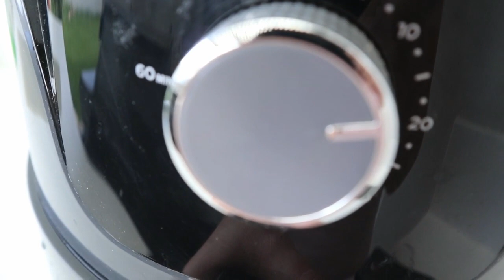Prepara ALBONDIGAS AL JUGO en casa!!!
Lista de Ingredientes para las albóndigas:
500 gr Carne Molida
1 Cebolla blanca rallada
1 y 1/2 Zanahoria rallada
2 Huevos
4 Rodajas de pan molde (triturado)
Cilantro (cantidad necesaria)
Sal, pimienta negra, comino y ajo en polvo (cantidad necesaria)

Lista de ingredientes para la salsa:
2 Tomates
1/2 Cebolla blanca
1/2 Zanahoria
1 Diente de ajo
2 Rodajas de pan molde (triturado)
Cilantro
1 Taza de agua
Sal, pimienta negra, comino, páprika, laurel y orégano